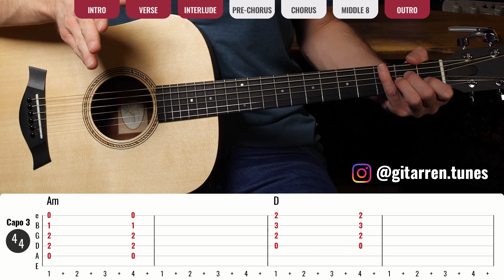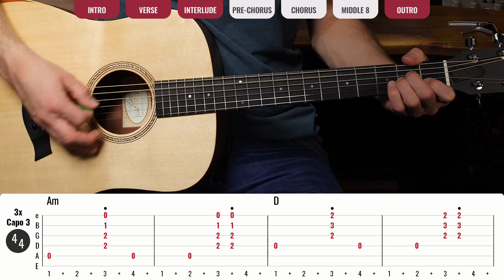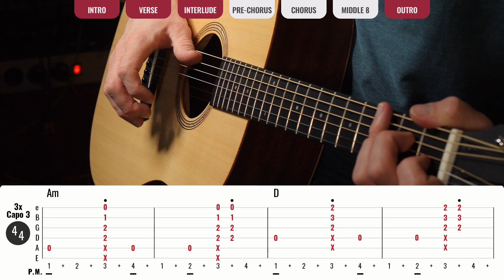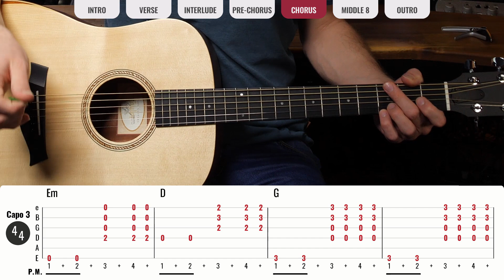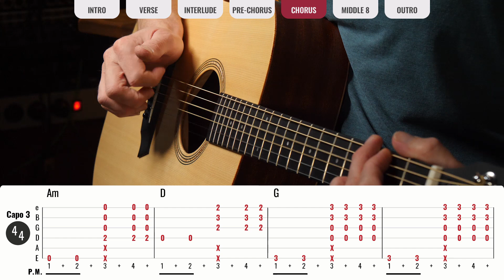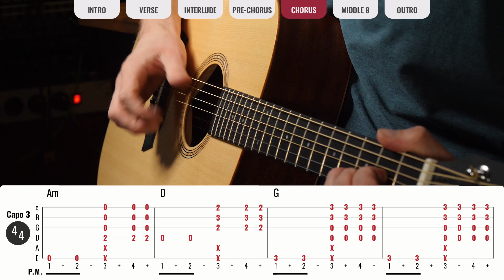AnnenMayKantereit - Vielleicht Vielleicht | Gitarren Tutorial Deutsch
Mein Gitarren Tutorial zu Vielleicht Vielleicht von AnnenMayKantereit.

Euer Till